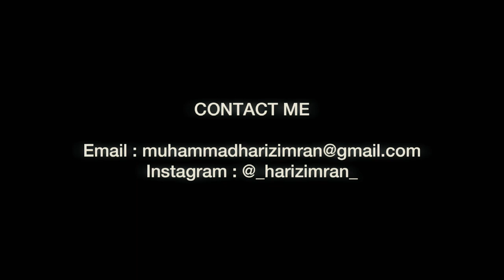Video Resume Hariz Imran (VISUME)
ENCO 1106 - English at Workplace